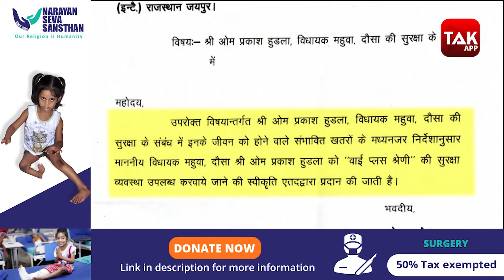किरोड़ी के विरोधी हुडला को वाई कैटेगरी की सुरक्षा !